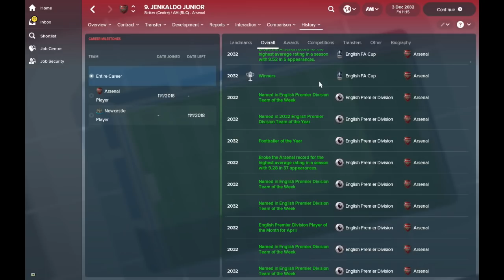FM18 Experiment: What If You Had The PERFECT Player? Part 4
LOYALTY WILL BE LOWERED TO 0 AND STATS BACK TO 20 IN THE NEXT PART!

This is a Football Manager 2018 Experiment: What if you created the perfect player in FM18?

In this FM18 Experiment we take a look at what would happen if you took a regen player and gave him the perfect stats in every way possible. That includes making all of his stats 20, changing his FM18 background stats and setting his current ability at 200.

We're going to start this FM18 Experiment at Newcastle, but the player can then move to whatever team he likes in the game. We won't interfere after this first part and we're just going to track his glorious rise to the top of world football!